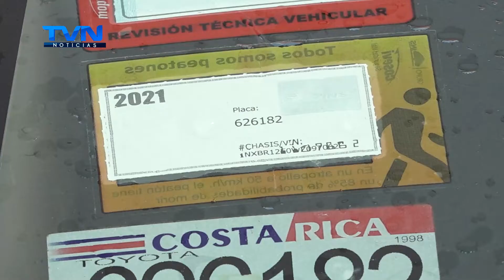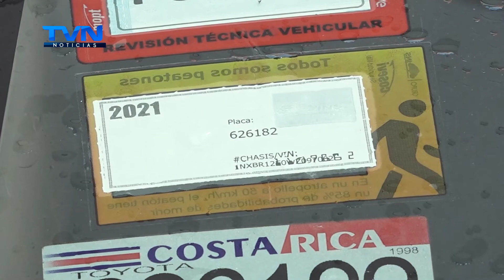QUIEN DESEE PAGAR SOLAMENTE EL MARCHAMO 2021 TIENE TIEMPO HASTA EL 30 DE NOVIEMBRE PARA HACERLO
A pesar de que el pago del marchamo 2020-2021 es uno de los periodos que presenta menor morosidad en los últimos 5 años, con tan solo un 4%, aún existen 63.163 vehículos que adeudan este derecho de circulación.
Ante estos datos, el Instituto Nacional de Seguros recuerda a los propietarios de estos vehículos que, para pagar el periodo 2021 se tiene tiempo hasta el próximo 30 de noviembre de 2021, pues a partir del 1 de diciembre, en adición al periodo 2022 se deben pagar en un solo tracto los periodos adeudados.